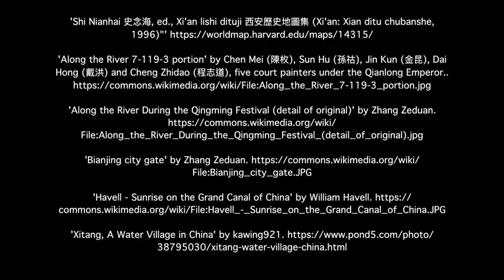Power and the City - China and the Changing Capitol City - Kaifeng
Learn from Professor Peter Bol about the era of Kaifeng as China's capital and the rising importance of commerce in China.